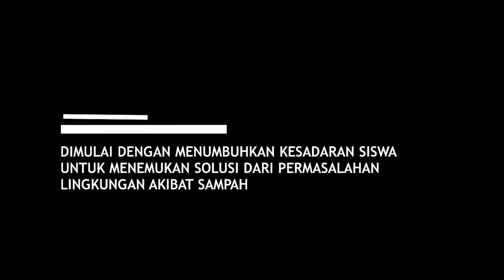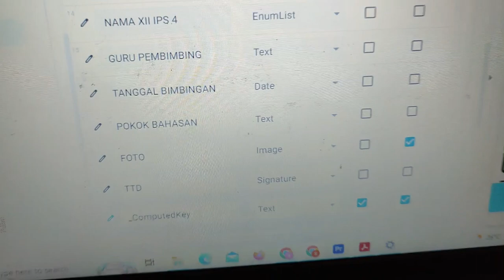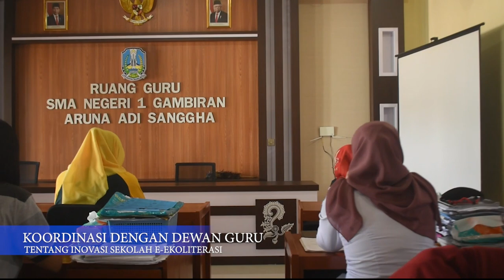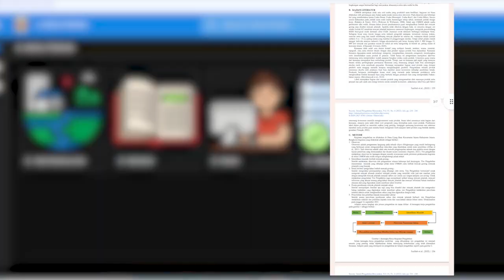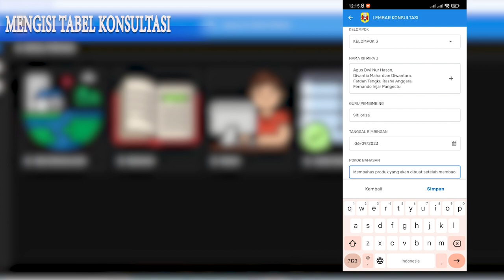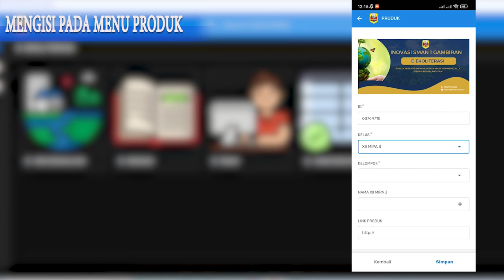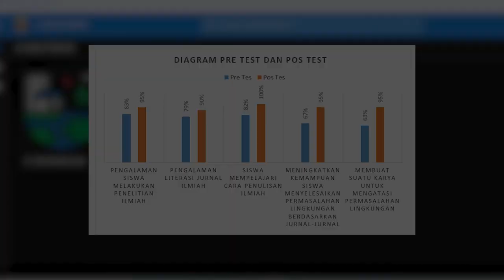Pemenang 3 Terbaik GCC Batch-4 Tahun 2023 Bidang INOVASI KEPALA SEKOLAH SMA #1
Akhmad Darmawan, S.Pd. M.P.
SMAN 1 Gambiran Banyuwangi
Cabang Dinas Pendidikan Wil. Kabupaten Banyuwangi